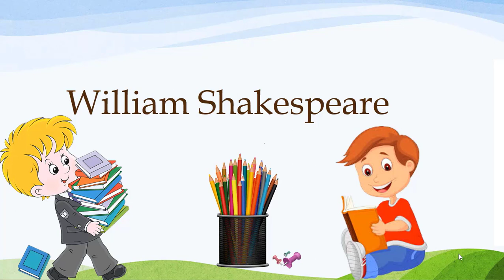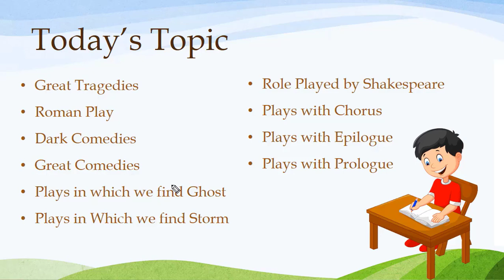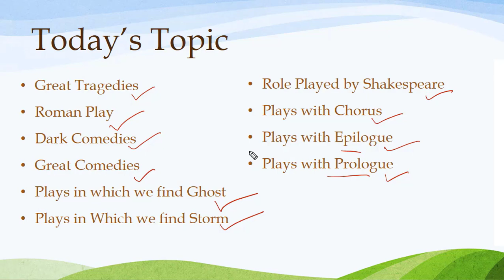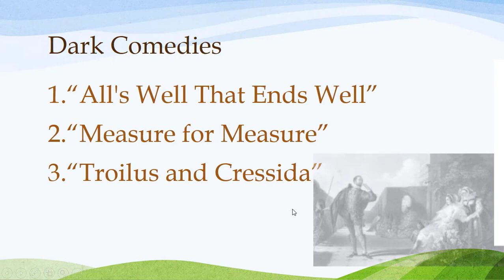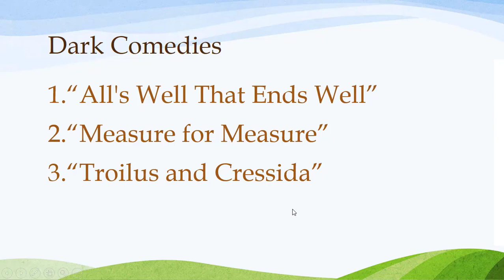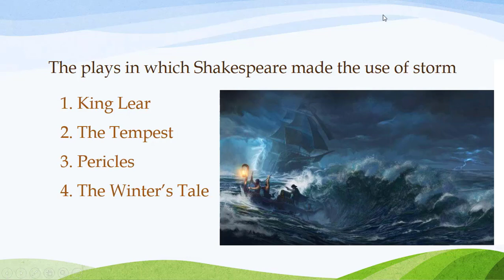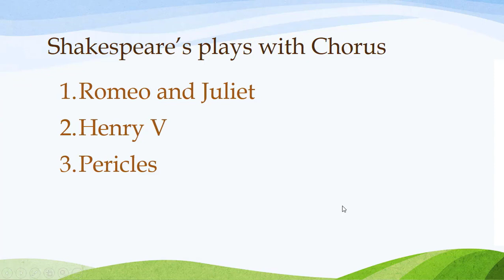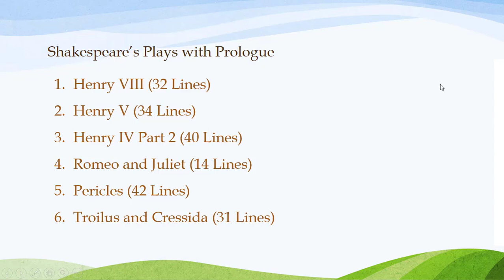Shakespeare great tragedies, comedies, role of ghost, use of storm and more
Thanks and Regards
Sameer Pathshala